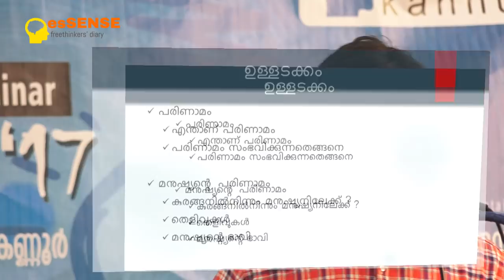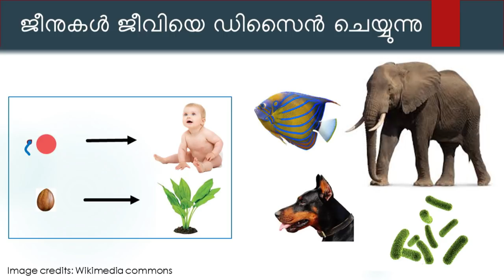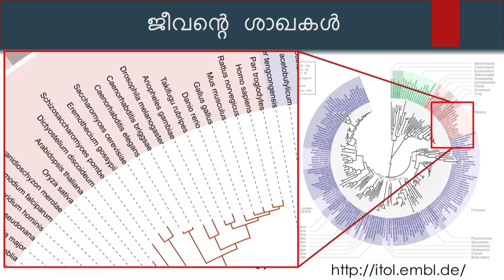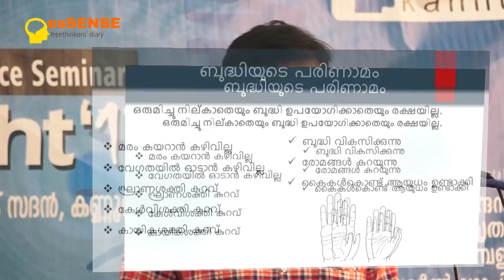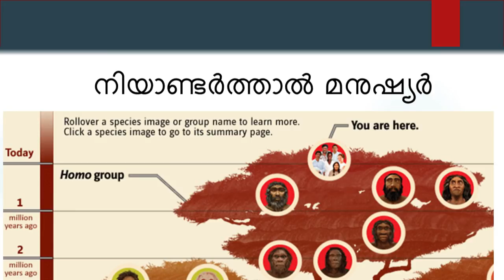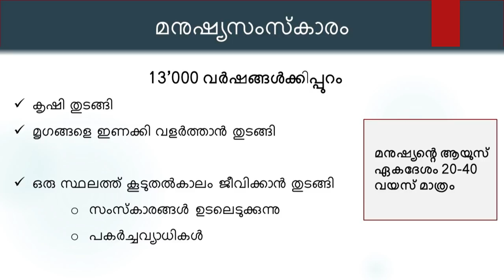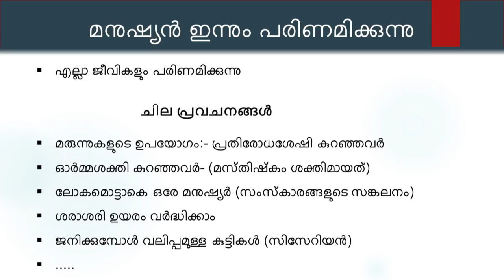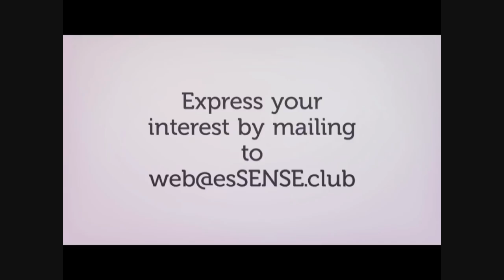മനുഷ്യന്‍റെ പരിണാമം - Dileep Mampallil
Presentation by Dileep Mampallil on the topic 'Human Evolution' at  Shishak Sadhan, Kannur on 02/04/2017. The program named 'Enlight17' was organised by esSENSE Kannur chapter.